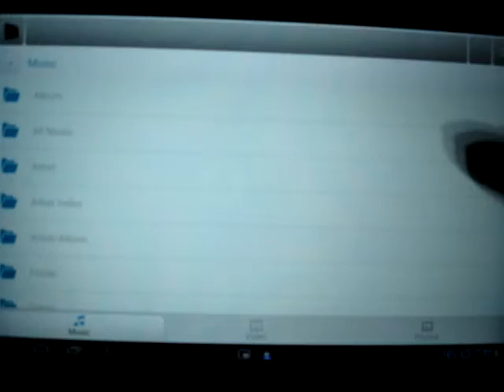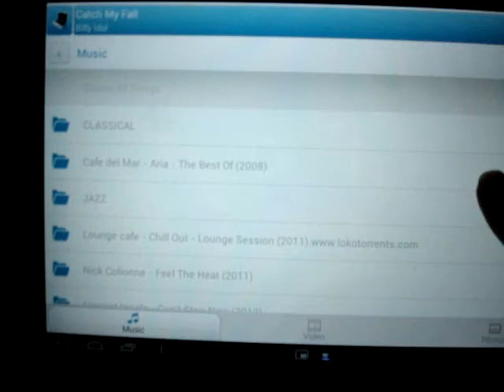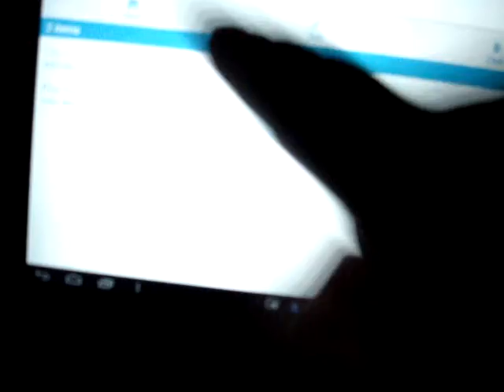Twonky - Sony tablet S - Yamaha NP-S2000